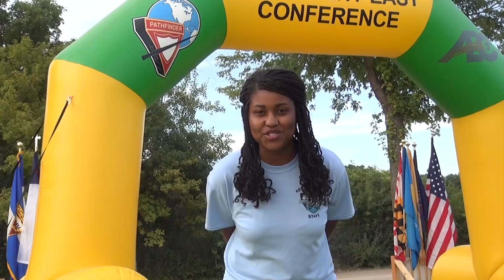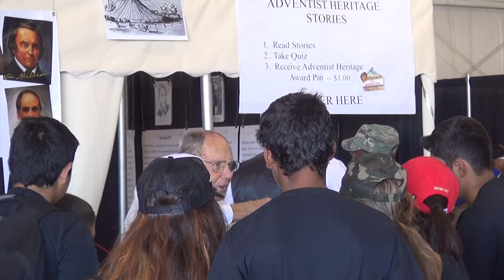AEC Today 2014 Live Oshkosh Day 4